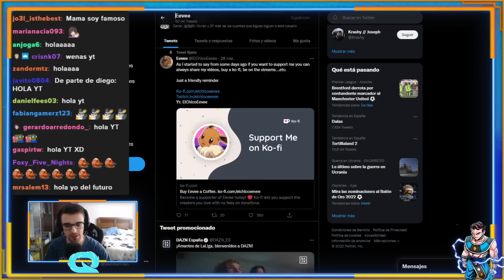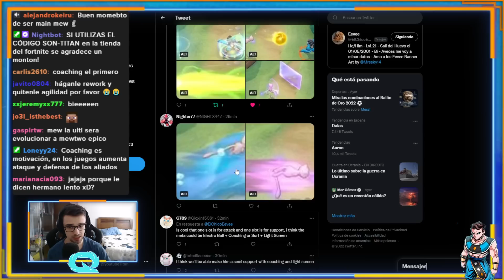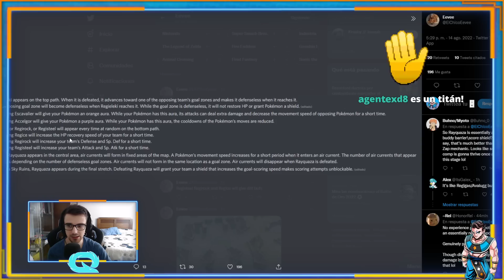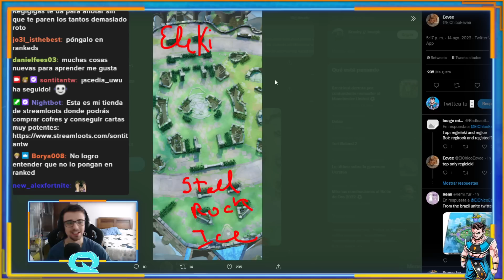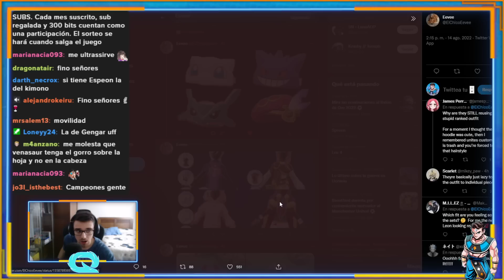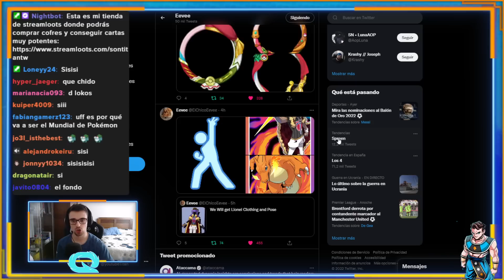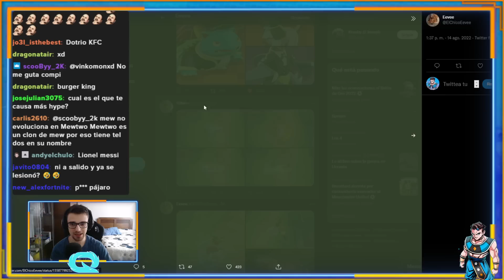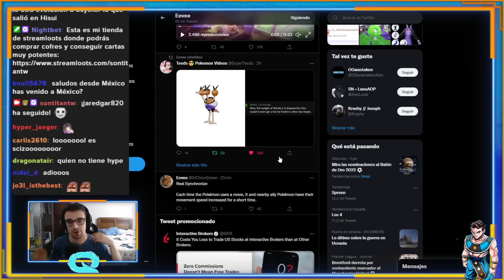🔥¡SE FILTRAN LOS MOVIMIENTOS de MEW, DODRIO y SCIZOR en POKEMON UNITE!🔥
Nuevo video de Pokemon Unite donde os enseño los movimientos de los nuevos pokemon mew, duodrio y scizor ! ¿¿TE LO VAS A PERDER?? PokemonUnite​​​